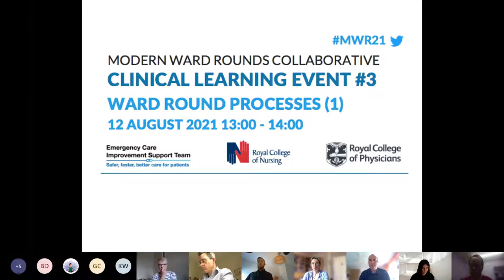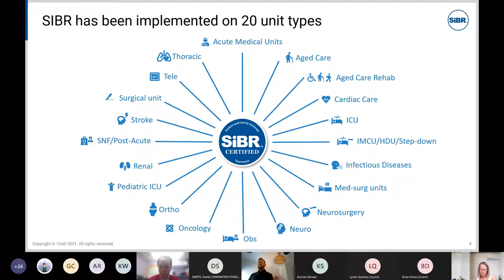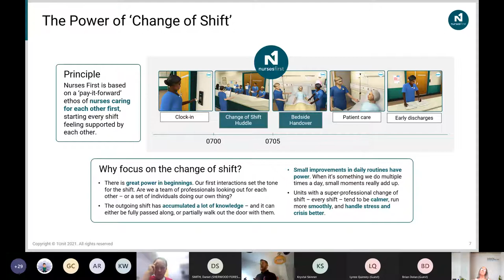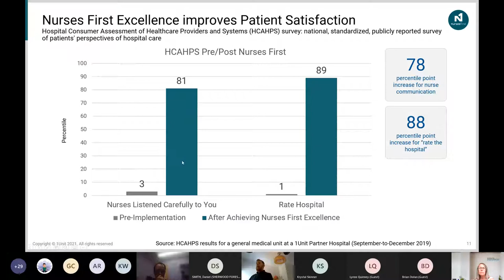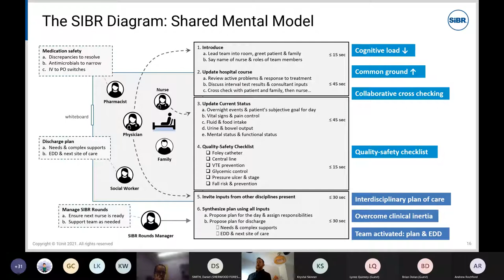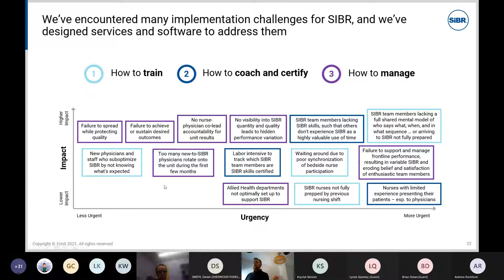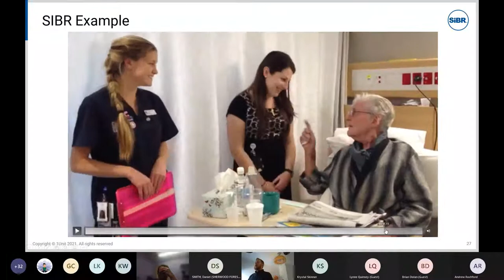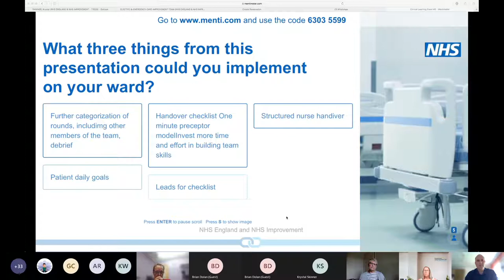Modern Ward Rounds Collaborative Clinical Learning Event #3 - Ward Processes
In our 3rd Clinical Learning Event of the programme, we focus will be on ward round processes.
Dan Smith, Clinical Fellow from ECIST will be chairing the event, and joined by Liam Chadwick from 1Unit